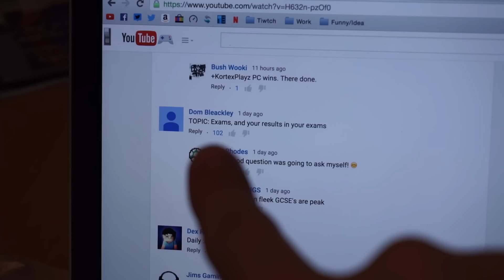Subscriber TOPIC: Exam Results and How to Deal with Exams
How do you deal with exams?

►We have awesome APPAREL!

• The headset
• How I record my gameplay
• My Camera
• My Gaming Chair - Use "MBG" for discount:

- Alex Brooks (Marz)
Video uploaded by Alex Brooks - You have no right to copy and re-use this video without mentioning the channel URL and name on the video player.